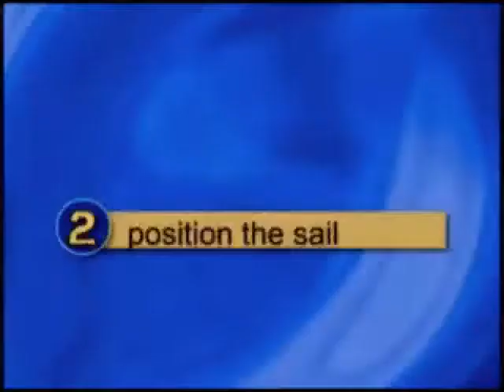2=Старт из воды по Дашеру